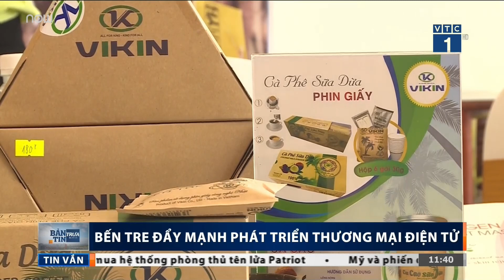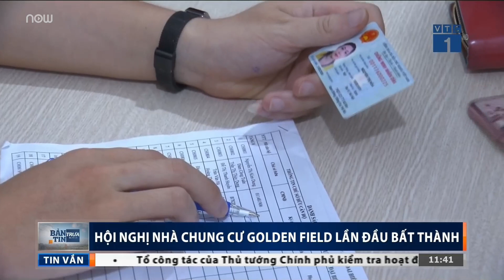Bản tin trưa ngày 24/08/2019